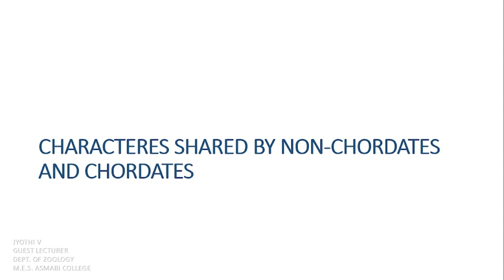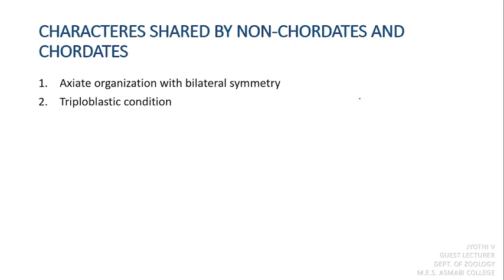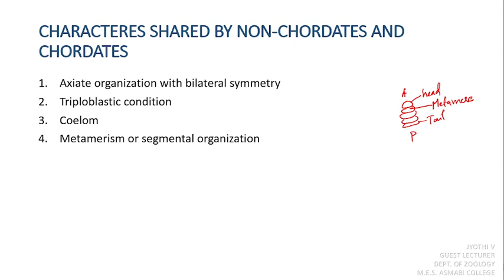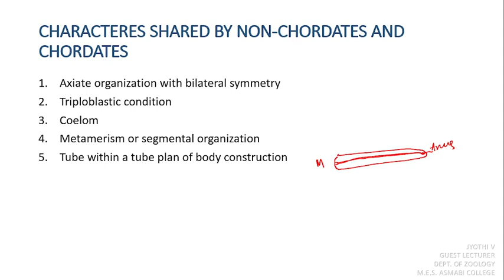Shared Characters of Chordates and Non Chordates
Video is meant for Semester 1 Complementary Zoology of Calicut University, Kerala